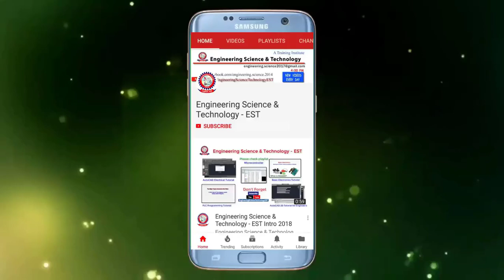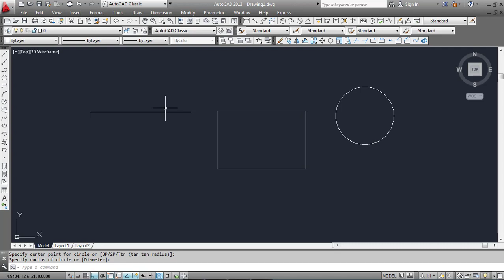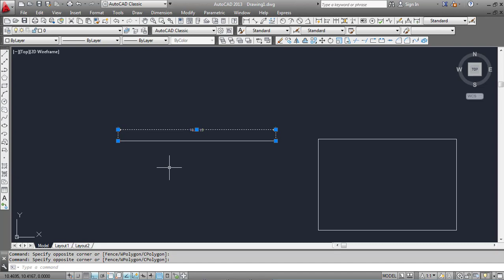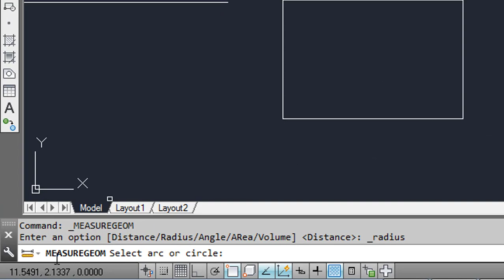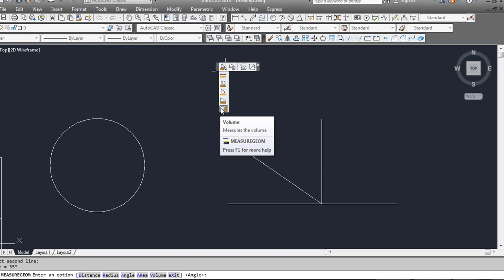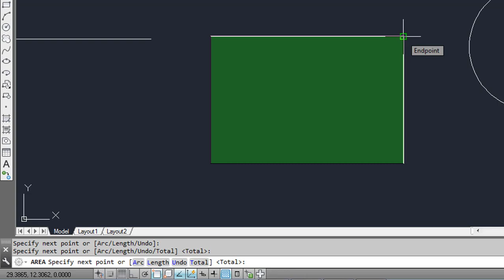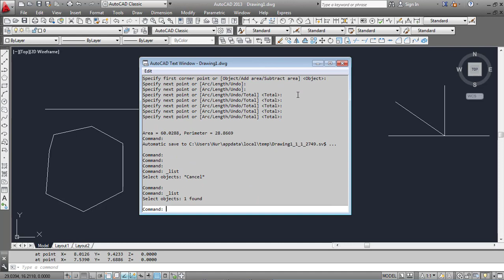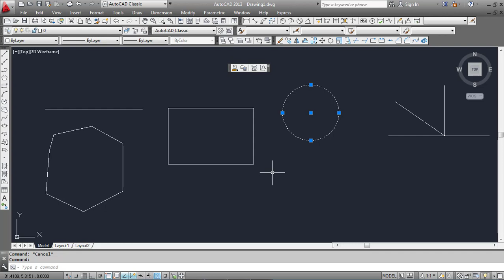AutoCAD Tutorial for Engineers in Bangla Class 17 How to use Inquiry toolbar